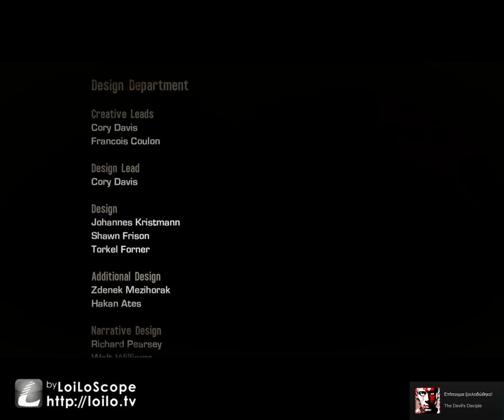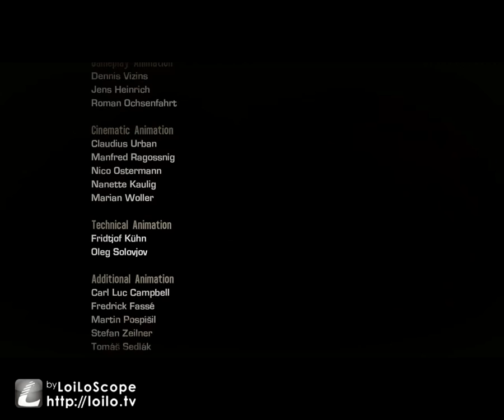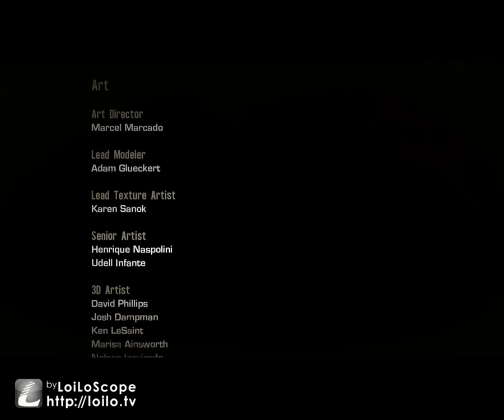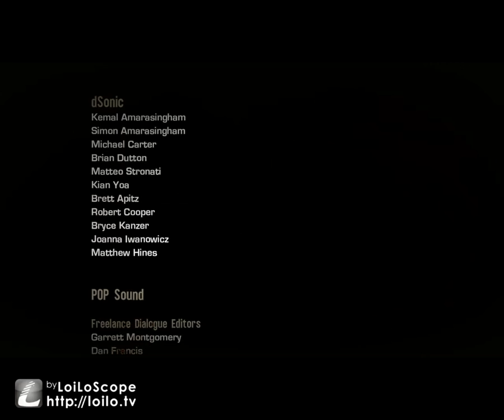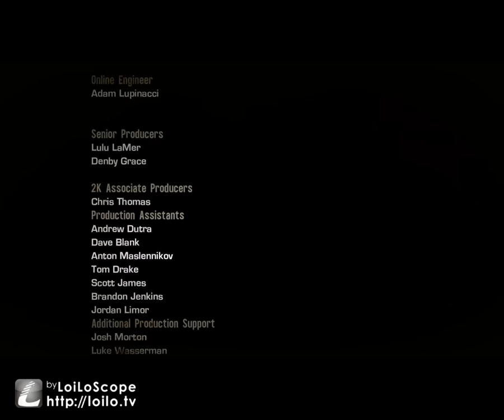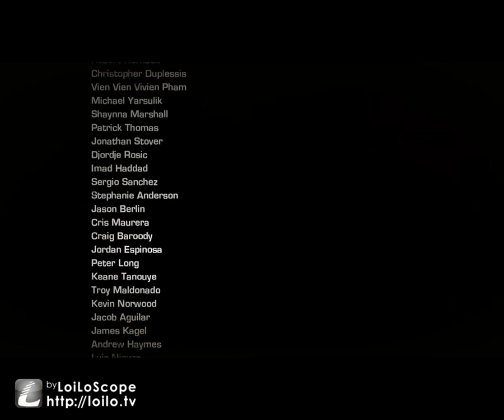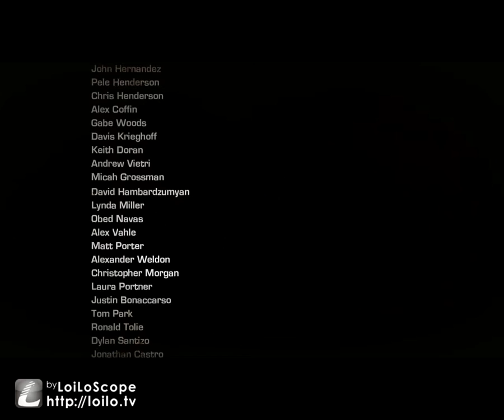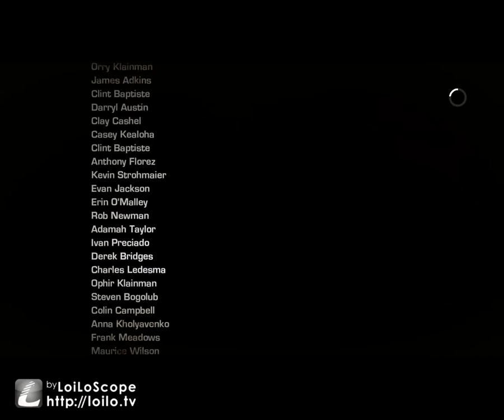spec ops the line walktrouth part 11 final all four endings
So..this is the end.
As you can see,the audio is broken in some points near the end,and i really don know why is doing this (it could be an disfuction between the graphics card and the game coding,but that is just a theory...
anyway as you have (maybe) notice,the vids were edited,mostly because i was dying continuesly and searching for the intel or just walking around.
So that why im gonna upload the cutted scenes,all the vids in one walkthrough and make a final vid about all the intel.
That all for now.